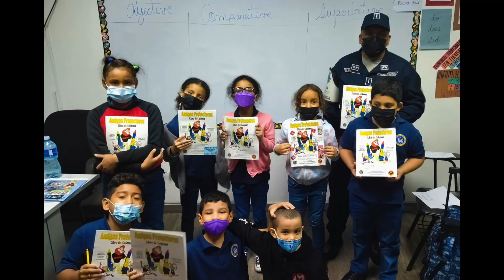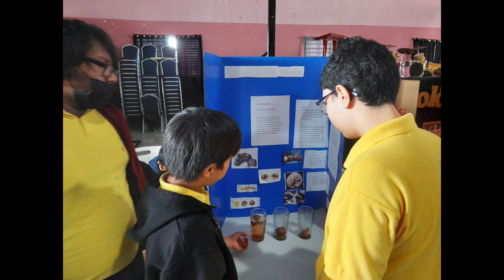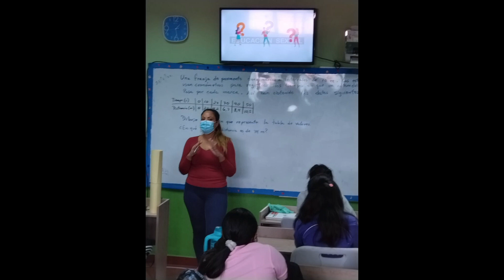Informe del 2022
Este año lectivo fue de muchos retos y muchas victorias. Gracias a todos ustedes el año fluyó tranquilamente. Esto nos demuestra una vez más que lo que hace a International Christian Academy una escuela diferente es el apoyo de nuestros padres y el compromiso de nuestros docentes. Les damos gracias infinitas por creer en nuestra visión y por construirla.